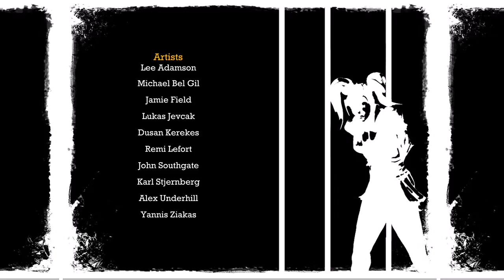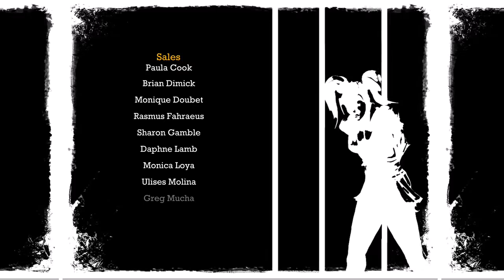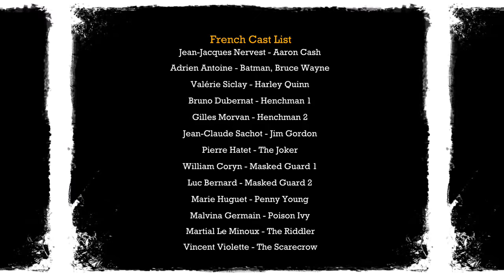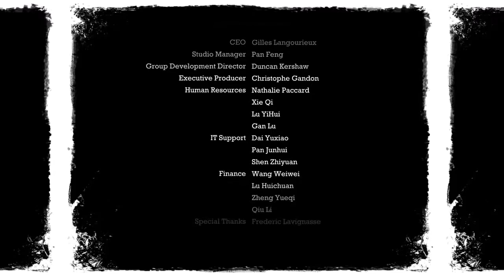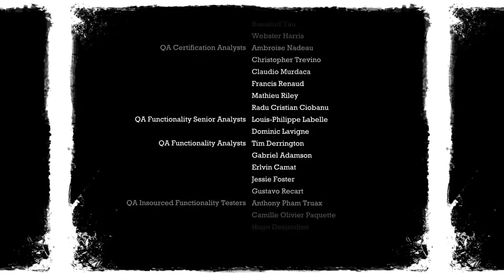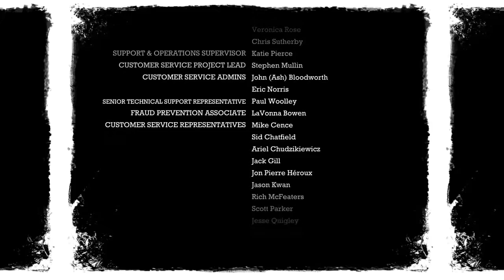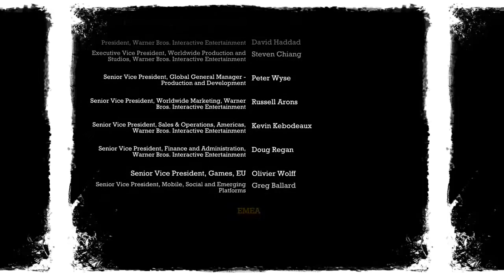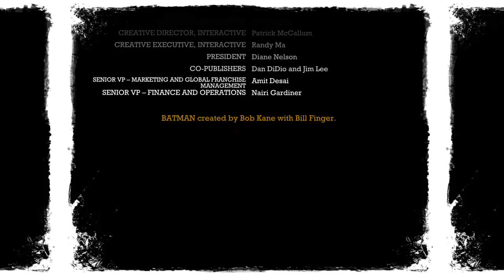Batman: Return to Arkham Asylum Pt. 6- The Joke's On You (End)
The Dark Knight is legendary. His skill is unmatched. But when The Joker sets a trap for him in Arkham Asylum he faces his toughest challenge yet.